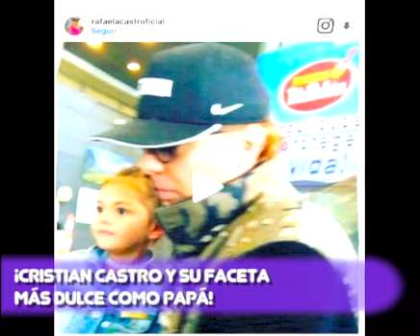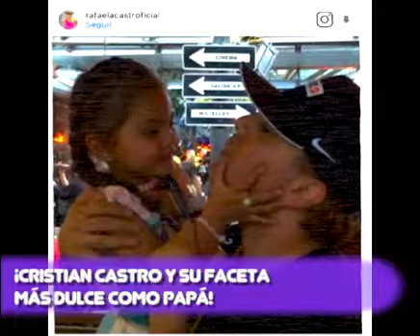¡CRISTIAN CASTRO Y SU FACETA MÁS DULCE COMO PAPÁ!